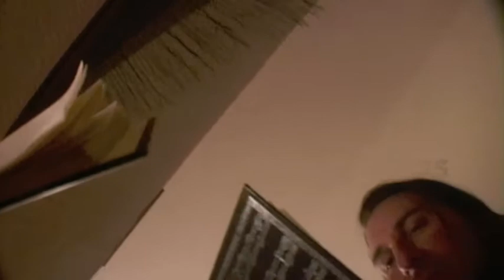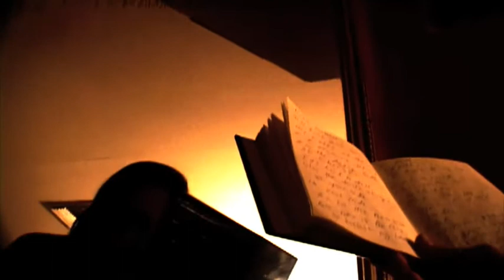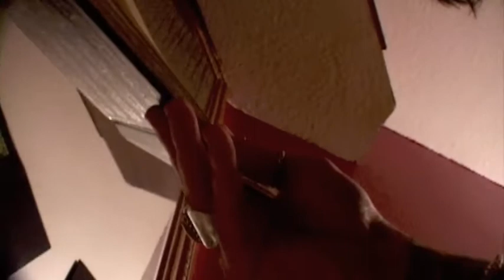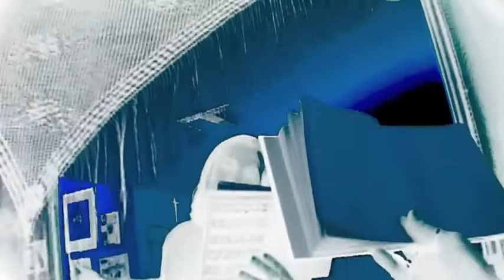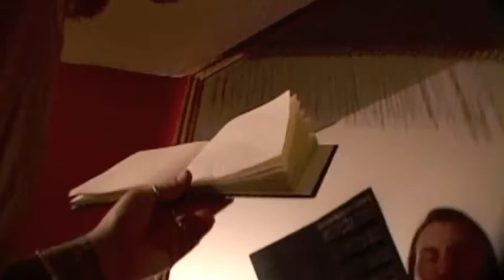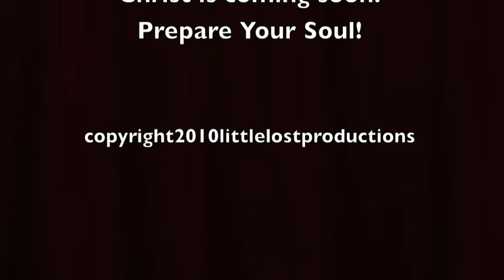EDWARD "ZYRA" NYAHAY - KINDRED CRYPTIC SPIRIT SUNSHINE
A MUST SEE!  An Artist in thought!  This experimental stream of conscience video will spark your creativity.  God Bless!